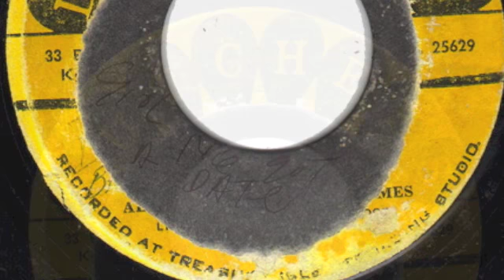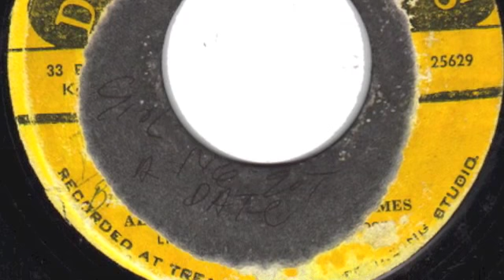GIRL WE'VE GOT A DATE - ALTON ELLIS